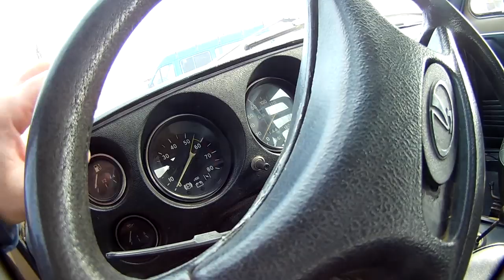.lada niva 1983 ....ყველაზე კარგი რომელი ნივაა....ნივის სუსტი წერტილები..